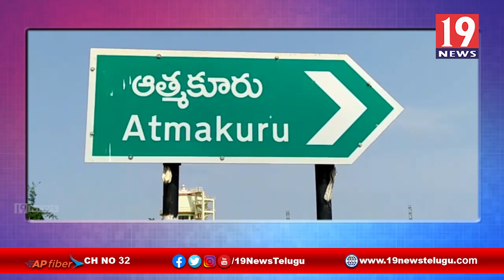నేషనల్ లాక్ అదాలత్ ను సద్వినియోగం చేసుకోండి ఆత్మకూరు ఎస్ ఐ రవి నాయక్ - నెల్లూరు జిల్లా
నేషనల్ లాక్ అదాలత్ ను సద్వినియోగం చేసుకోండి ఆత్మకూరు ఎస్ ఐ రవి నాయక్ - నెల్లూరు జిల్లా | 19 Newstelugu